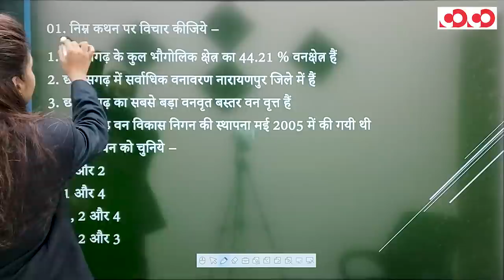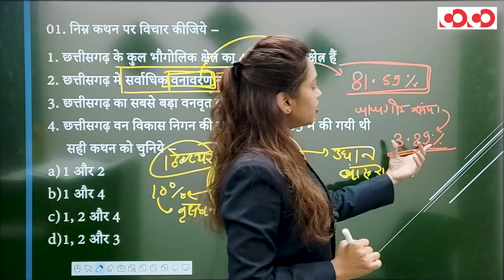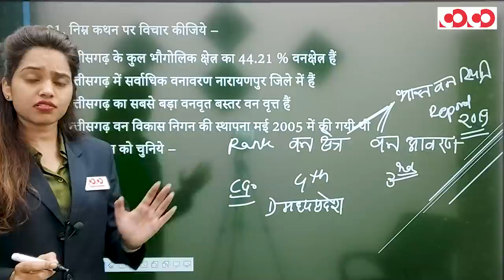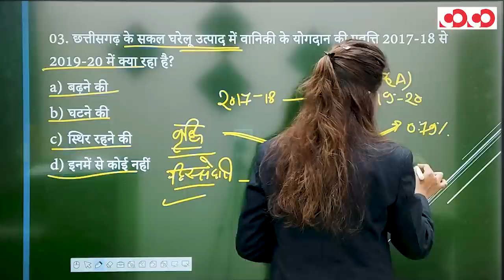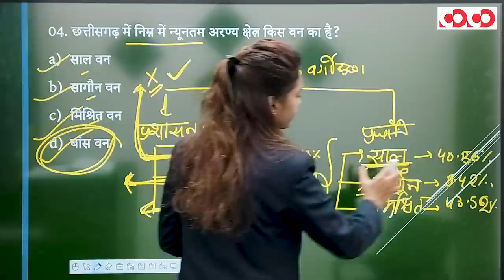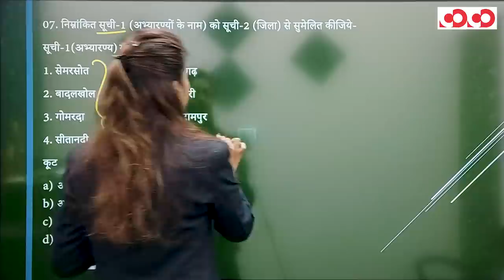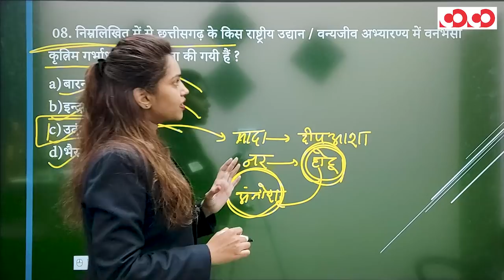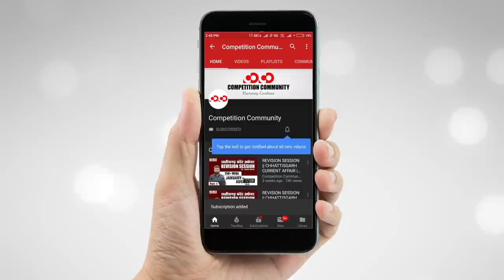छत्तीसगढ़ का सामान्य अध्ययन | छत्तीसगढ़ का भूगोल (भाग - 6) | FTR-3.0, 2020 | Target CGPSC 2020-21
छत्तीसगढ़ का भूगोल (भाग - 06)

👉 वन

👉 वन प्रशासन

👉 वन्यजीव एवं अभ्यारण

CGPSC Mains Test Series 2020